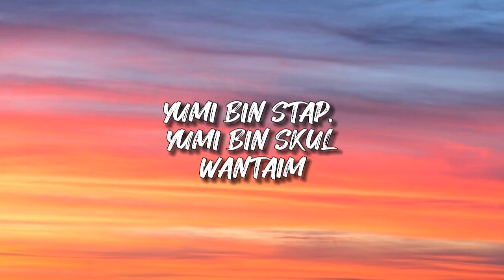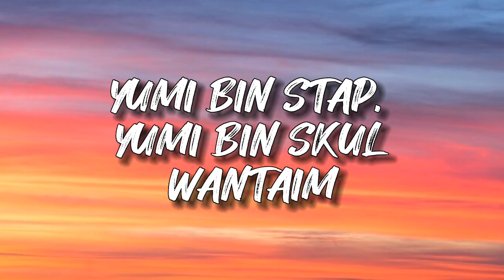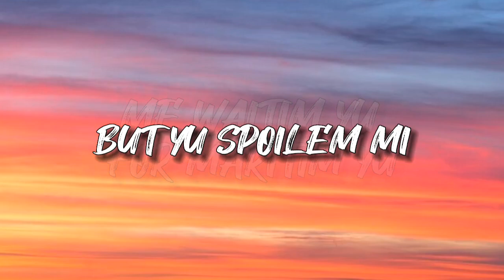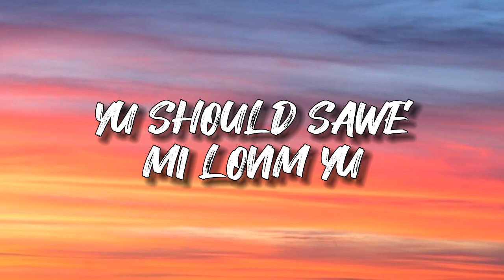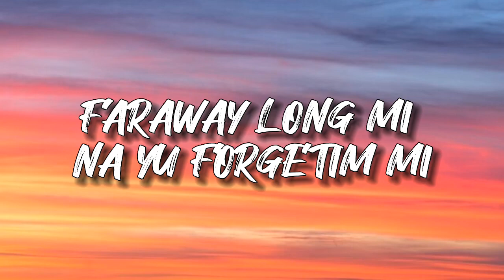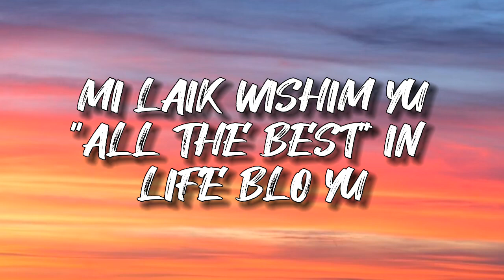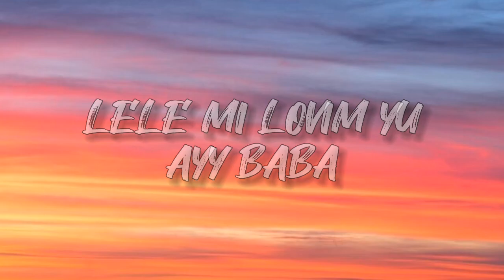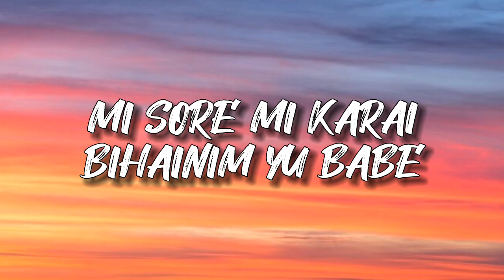LELE (LYRICS) - YOUNG DAVIE | SOLOMON ISLANDS MUSIC@sciryl00